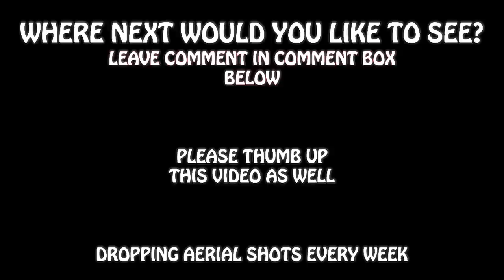Hero กอดสุดท้าย Junosuede Reaction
reaction video to "Hero กอดสุดท้าย"